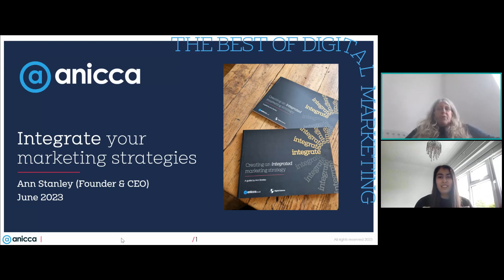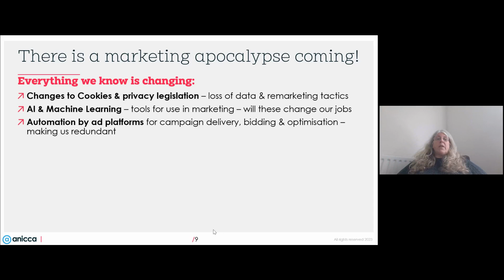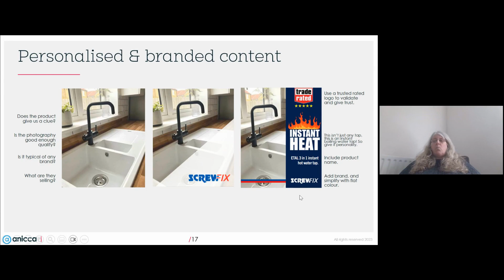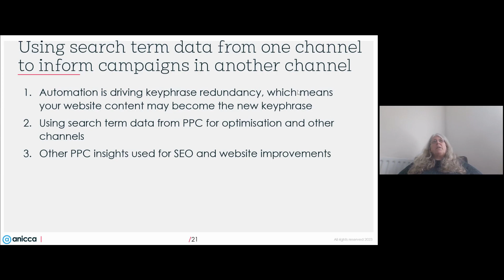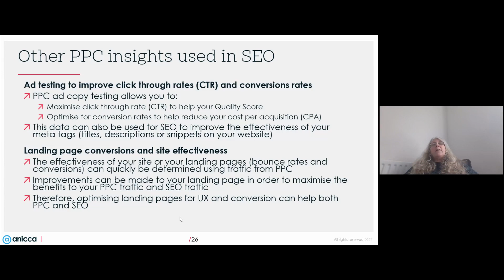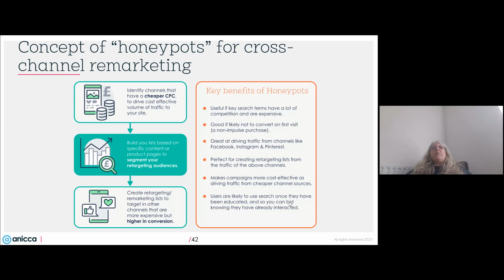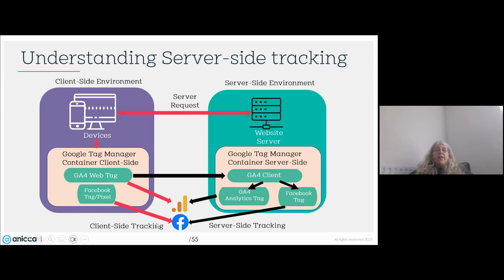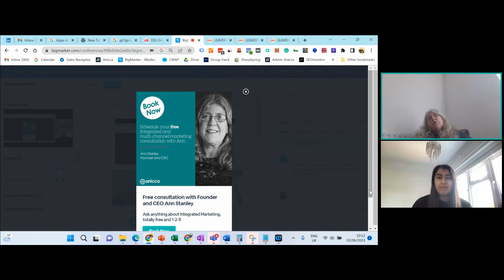How to Create an Integrated Strategy (Friday 2nd June 9:00am - 10:00am)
Founder and CEO Ann Stanley will present how to create an integrated strategy. Covering reasons why an integrated approach is needed, uses of 5 strategic themes and key takeaways. Also, Ann will show using key snippets and examples from Anicca Digital's new marketing guide, "Integrate"!